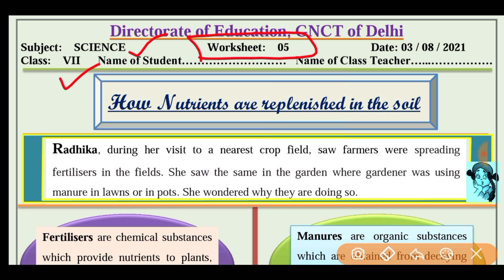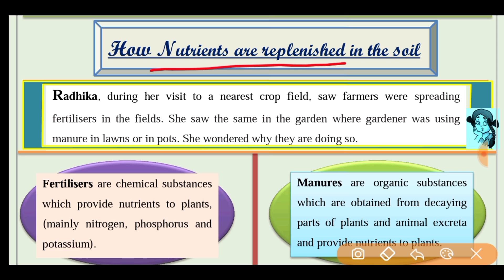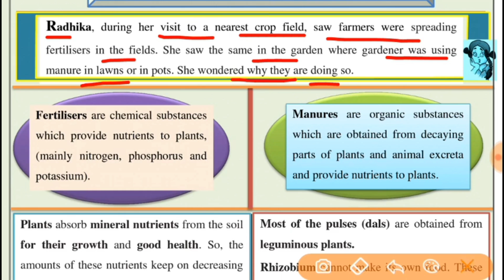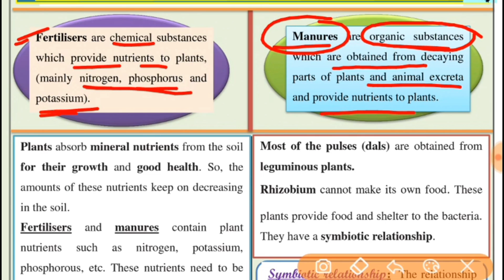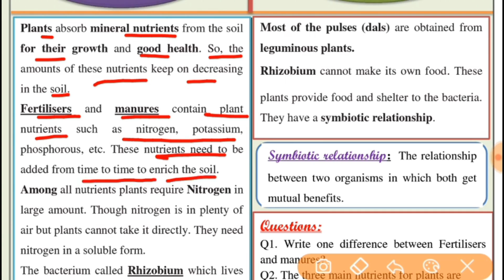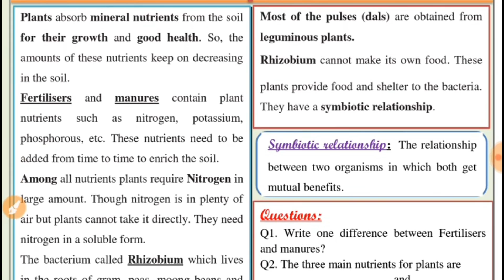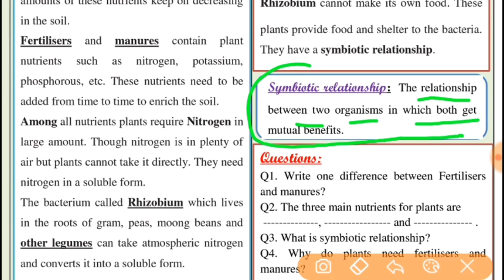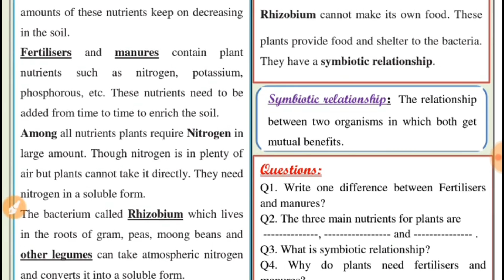Science worksheet 5 class 7 (3/8/21) English medium/worksheet 5 science class7/class7 science